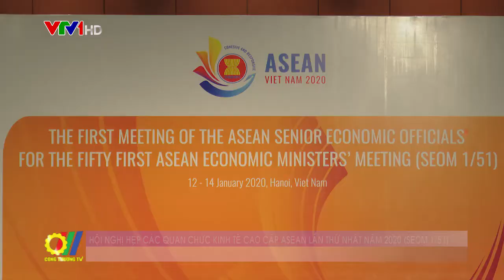Hội nghị hẹp các Quan chức Kinh tế Cao cấp ASEAN lần thứ nhất năm 2020 (SEOM 1/51)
Từ ngày 12 đến ngày 14 tháng 01 năm 2020, Hội nghị hẹp các Quan chức Kinh tế Cao cấp ASEAN lần thứ nhất năm 2020 (SEOM 1/51) đã được Bộ Công Thương phối hợp với các cơ quan liên quan tổ chức tại Hà Nội…